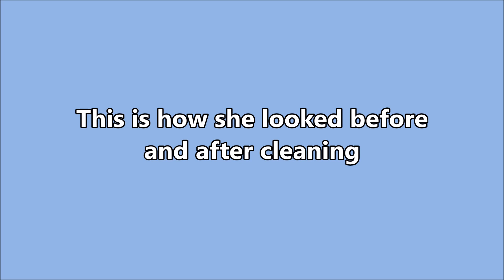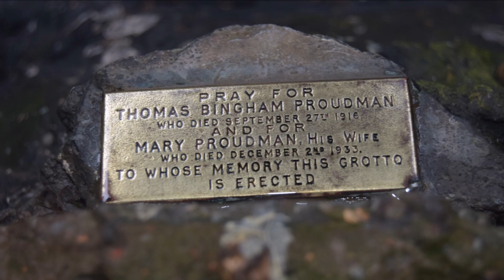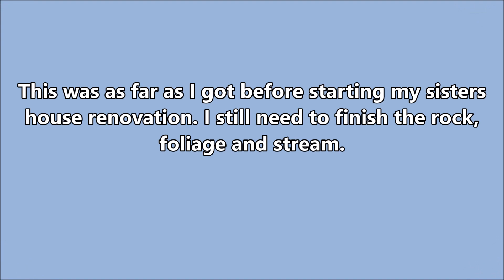Restoring Our Lady of Lourds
Quite some time ago now I kind of restored a plaster figure of Saint Bernadette. This video is a continuation of the story in that seeing the state of the statue of Our Lady of Lourds outside in the grotto I had to try to restore her.
This statue is about 2 feet tall, made of concrete  and is permanently fixed in place so to repaint her I had to knee down in front of the grotto and somehow position head so I could see what I was doing as well as leaving enough room to gain access with various paint brushes.